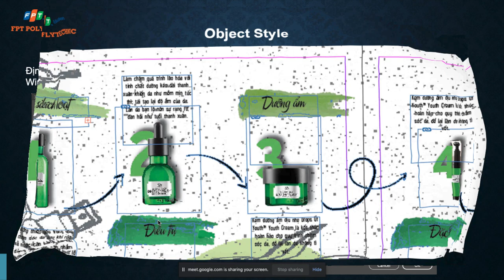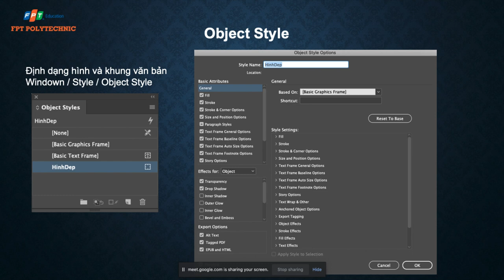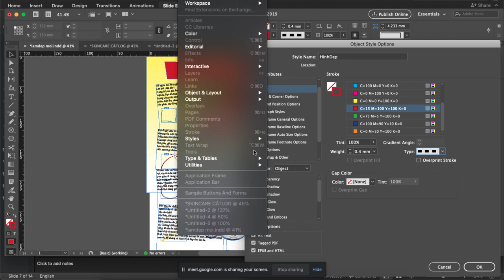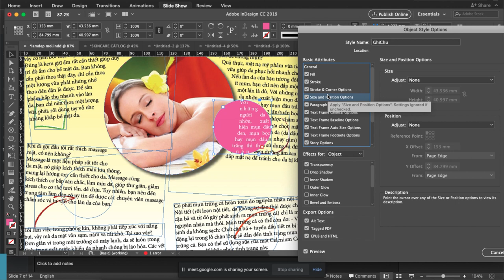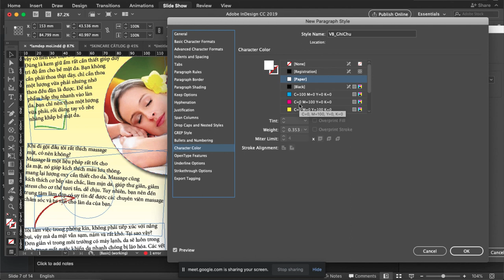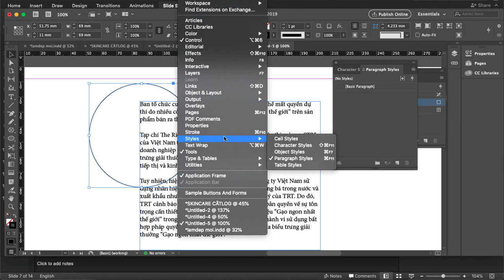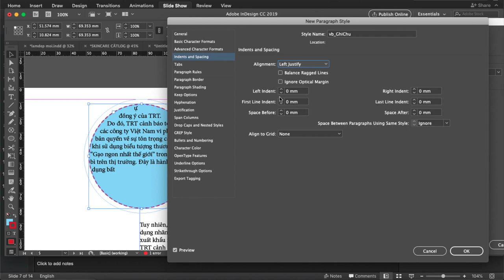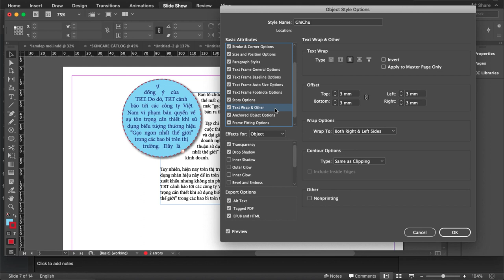✔️ Bài 10: Object Style bạn phải biết khi học Indesign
Oject Stylee bạn phải biết khi học Indesign